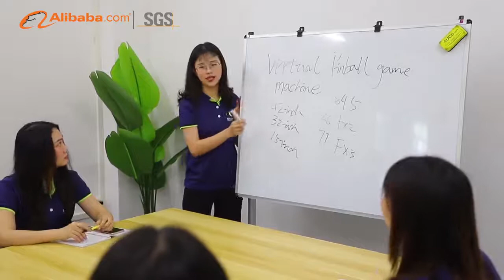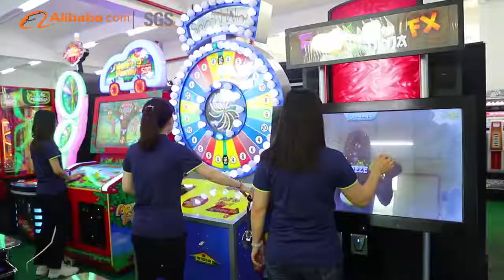FEC & Amusement Game Center & OneMore Technology Co., Ltd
Family Entertainment Center# Amusement game center# game room center # arcade game machine